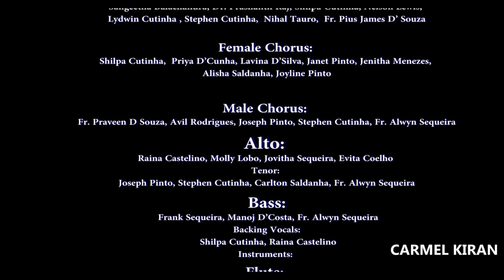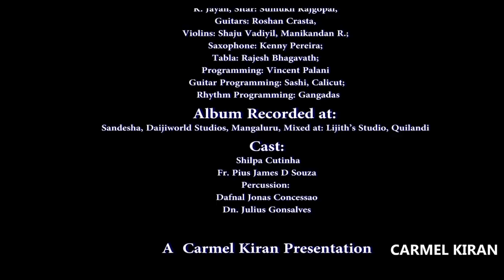CARMEL KIRAN | DEE MAYE JEZUK | OFFICIAL VIDEO SONG | FR. ALWY KARMELIT